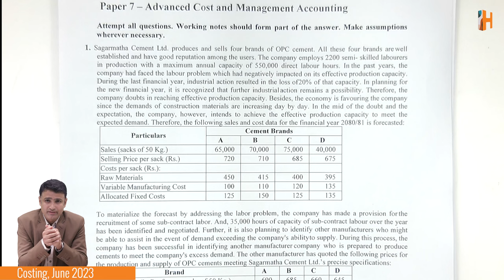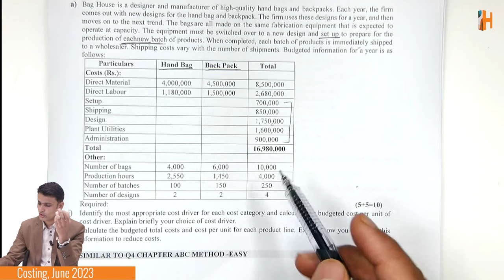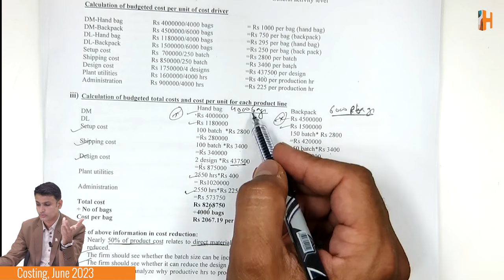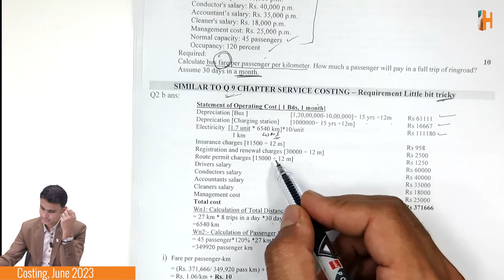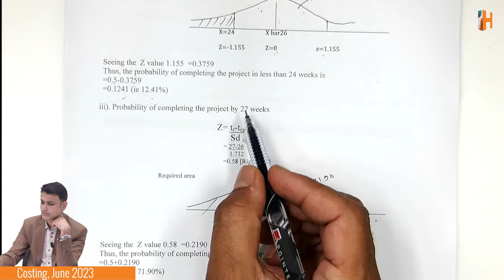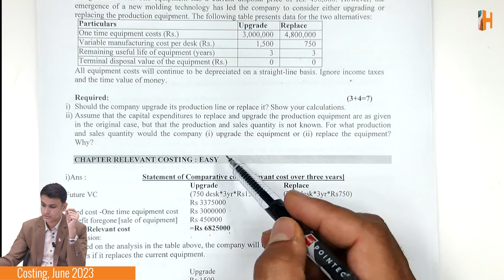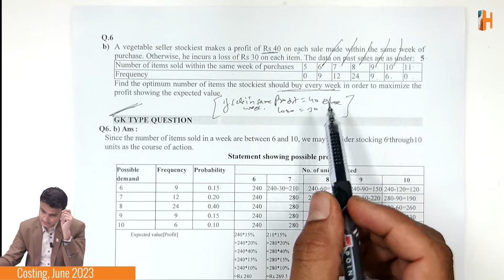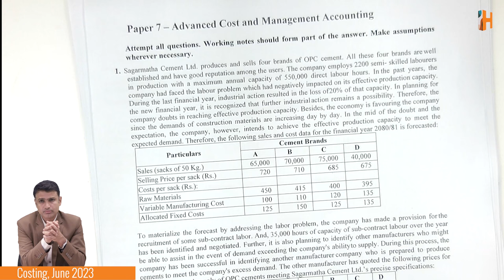CAP III Costing| June 2023 Questions Discussions | CA Meghraj Aryal | Hamro Academy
In this session CA Meghraj Aryal will be discussing the June 2023 questions of CAP III Advanced Cost & Management Accounting.
You can find full course on our website.